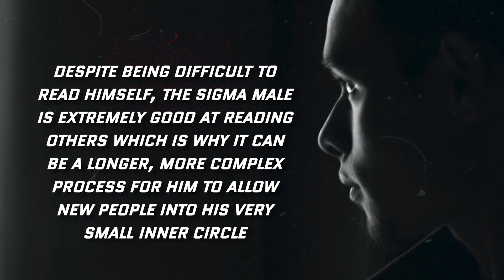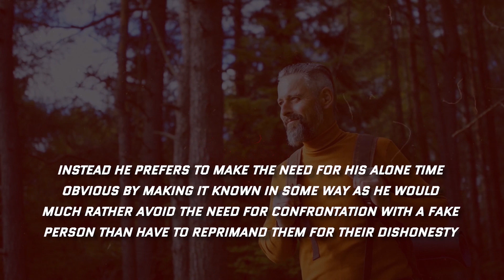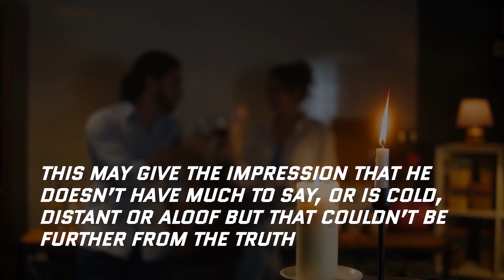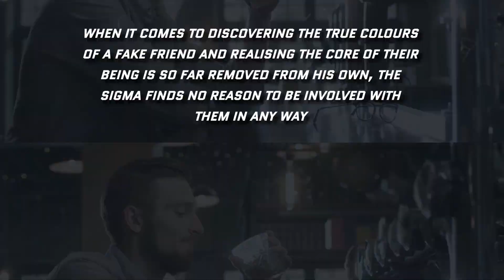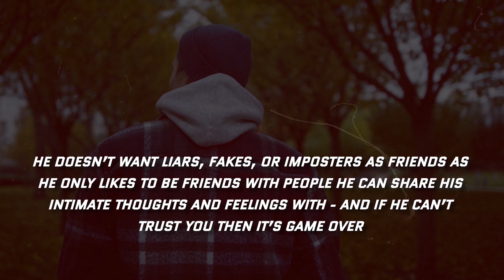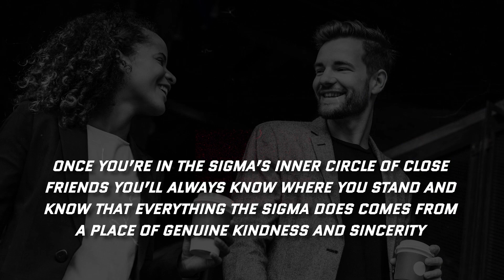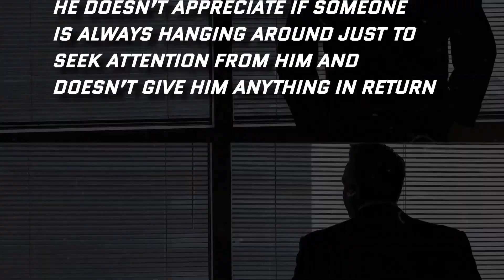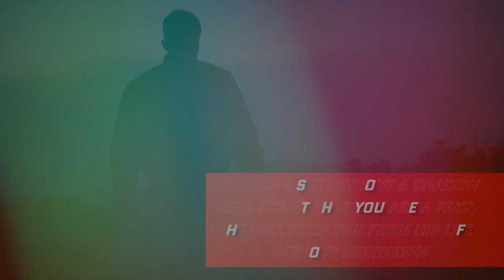How Sigma Males Expose FAKE Friends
It might be difficult to get into the inner circle of a sigma male, but when you do you realise that they make for an incredibly loyal and thoughtful friend. He is able to adapt so he can fit in with almost any group of people, but he is only interested in connecting with like-minded individuals who share his level of passion and authenticity and won't waste his time trying to influence his beliefs and ethics.

👕 If you are interested in some sigma male apparel, you can grab yours here. All were designed by me, and made of quality material. Thank you for buying!